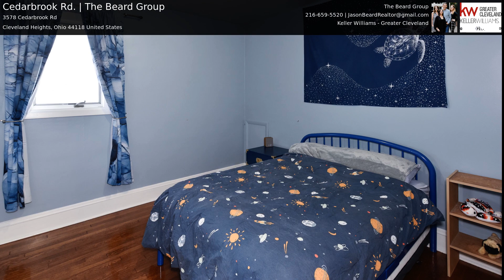Cedarbrook Rd. | The Beard Group